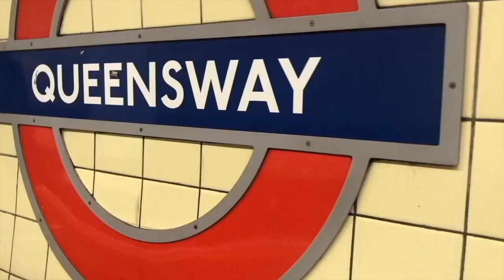I have homicidal thoughts... No I'm not dangerous!!!